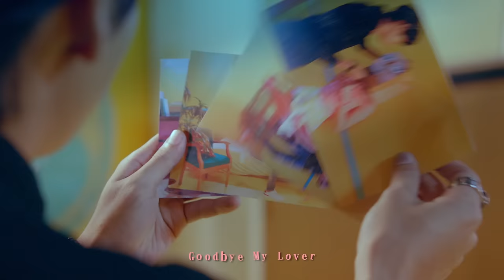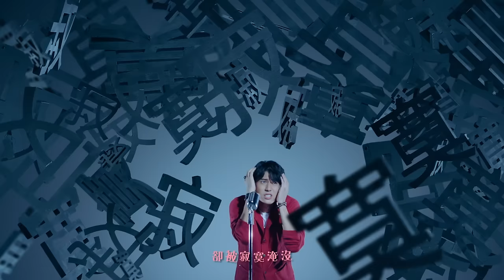李玉璽 Dino Lee - Goodbye my lover (官方版MV)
退去演員光環的李玉璽，回歸到他最真實的自己，不再是文質彬彬的歐陽學長，從第一張專輯中你可能剛認識到暖搖滾風格的李玉璽，還帶點剛退伍般的男孩氣息，堅定的不輕易退縮、不輕易軟弱，但經歷了兩年的表演和戲劇的洗禮後，明顯能從他的第二張專輯作品中發現不一樣的李玉璽，歌曲的風格更加顯明，情感更加豐厚，讓人一聽就陷入到他的故事裡，似乎身如其境的感受著。在最新專輯中，李玉璽創作出的9首歌，除了保留原有璽式風格的暖搖滾、這次也希望透過這張專輯讓大家聽到有別以往的李玉璽，專輯中特別收錄了娛樂性較強的音樂風格，也是李玉璽想突破以往曲風和寫歌的迷思讓大家對李玉璽有不一樣的印象。其中【Goodbye My Lover】，雖然是首與情人告別的悲傷歌曲，但卻以幽默風趣的口吻，輕快地哼唱出無可奈何的結局，坦然面對詮釋出分手也是可以寬心的看待著，心痛就心痛、寂寞就寂寞，受傷的心總有一天會好的。恰如其分的表現時下年輕人用歌曲化解心中一份自嘲又專一的感情，也表達了90後年輕人的態度。

李玉璽 第二張全創作專輯《Mr. Lucy》

◤來電答鈴 - Goodbye my lover◢

充滿黑色幽默的一首恨意破錶節奏主打，由老鷹專屬老頂樂團團長李晉瑋操刀編曲，李玉璽首度嘗試微電子輕快曲風，若無其事卻哼唱著暗黑的嘲諷歌詞，無關緊要卻偽裝著心痛的詼諧口吻，重拍Beat搭配簡單上口的副歌歌詞，循環洗腦的合成器聲響與人聲特效，跳脫過往搖滾的反差形象，曲末更是破天荒挑戰Rap唸唱Style，令人耳目一新，層層堆砌的聲音穿搭設計，句句掏心見血的帶刺文筆，述說一段被戀人拋棄卻笑看紅塵的新時代「爛人情歌」。

詞曲 李玉璽

受夠了你的把戲 偶爾的關心
對不起我會改進 然後忘得很乾淨
美麗的關係 好像只能活在回憶
謝謝你的無情 你這個 爛東西

是我的問題 還是我太信任你
你終究還是變了心 變了意 然後變成了 曾經
下次遇見你 希望不會太在意你
和你身邊的那位 笑的多開心 (Hahaha...)

Goodbye my lover  Goodbye my lover
Goodbye my lover  Goodbye Goodbye

心都平靜了 照片都泛黃了
寂寞它習慣了 話我們都說清楚了
分手你說的 不聯絡也是你說的
都過去了你又傳來訊息說你想我了

嘿 你是不是喜歡看我行屍走肉呢
你是不是喜歡看我這樣掙扎著
這次就算依然還哼著我們的情歌
Make your heart real or else I'll say...

別管我 不過放開你的手 但為什麼 心痛
現在一個人自由 卻被寂寞淹沒
我想我的心真的受傷了

Goodbye Goodbye Goodbye 我慢慢習慣

我還能夠做些什麼 我還能夠說些什麼
不過就偶爾心痛 不過就有時獨自寂寞

不甘心被你一直重複利用 可是還是會想牽你的小手
現在只能說說 Goodbye Goodbye Goodbye Goodbye

Producer製作人 陳又齊
Arrangement編曲 李晉瑋
Guitar吉他 李晉瑋
Bass貝斯 簡道生
Drum鼓 陳柏州(Mr.Q)
Chorus Arrangement和聲編寫 李晉瑋、陳又齊
Chorus和聲 李玉璽、李晉瑋
Recording Engineer錄音師 林克昶、李晉瑋、陳柏州(Mr.Q)
Recording Studio錄音室 白金錄音室、Mr.Q Studio
Mixing Engineer混音師 楊大緯
Mixing Studio混音室 楊大緯錄音工作室